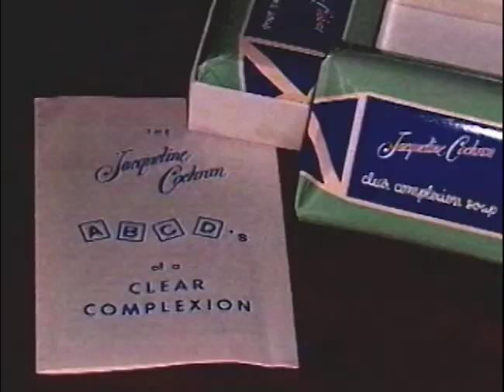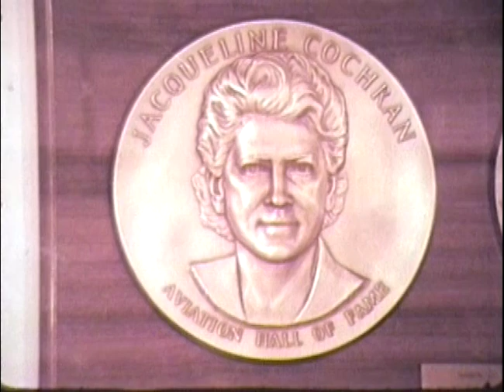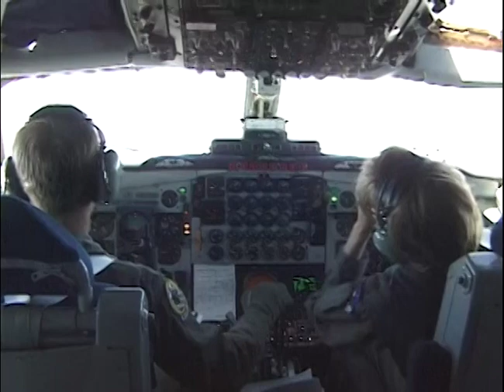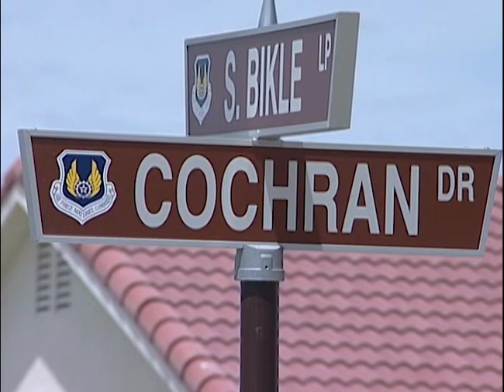A Tribute to Jacqueline Cochran: A Pioneer in Aviation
To celebrate Women's History Month, we highlight Jacqueline Cochran who pioneered women's aviation as one of the most prominent racing pilots of her generation. She set numerous records and was the first woman to break the sound barrier on 18 May 1953.